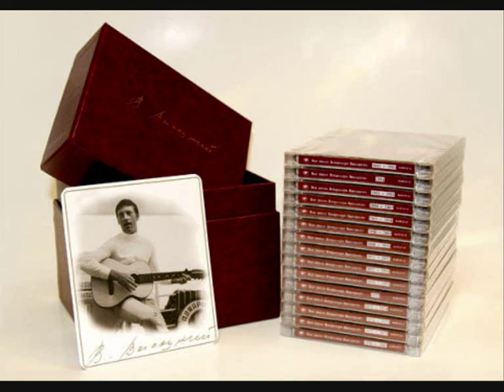Скалолазка - Skalolazka (Vertikal - Vladimir Vysotsky)